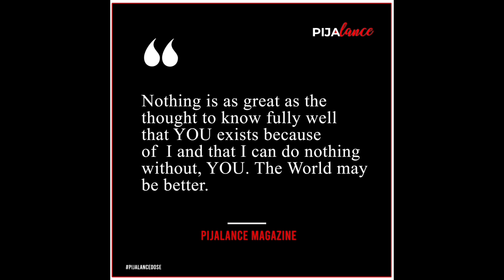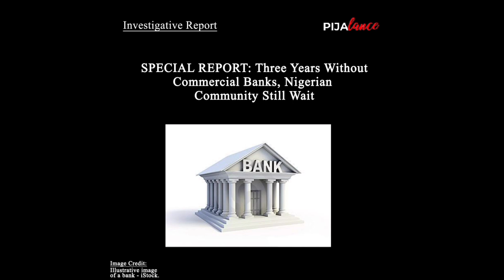From Tantalizing Toppings to Mouthwatering Crusts: PIJAlance Q3 Recap!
From Tantalizing Toppings to Mouthwatering Crusts, in the first quarter of the year, PIJAlance edition continues the trend of the organisation's objective, focusing on accountability reporting and the marginalised-concerned stories.